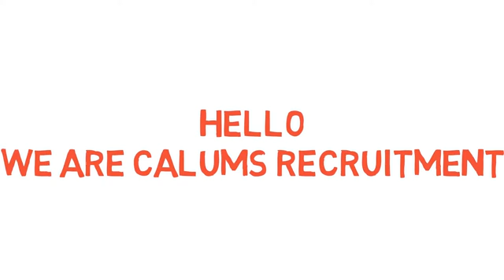Calums recruitment white board promotional video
Latest video produced by Web design MK, Short white board animation explainer video for our customers Calums Recruitment.